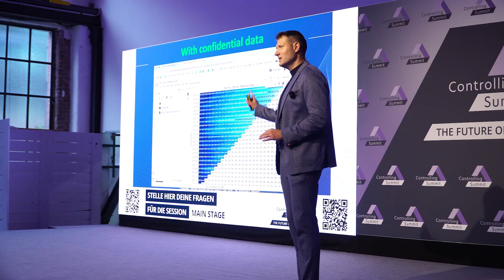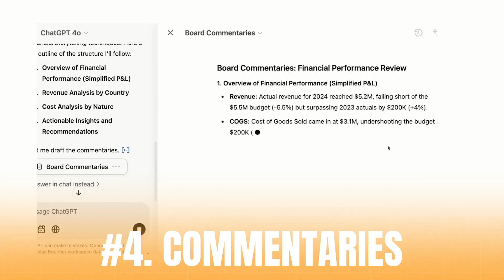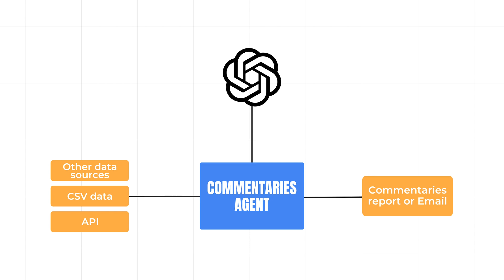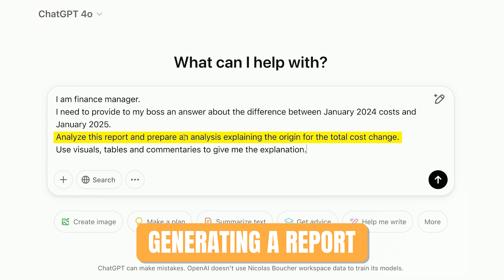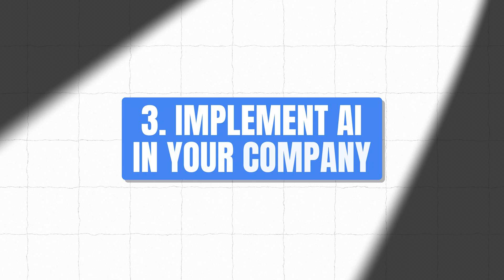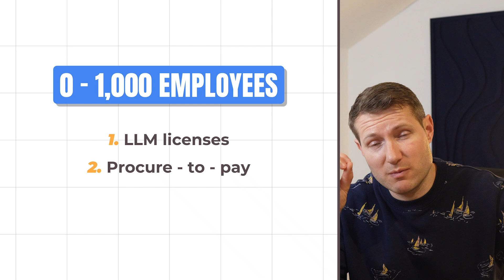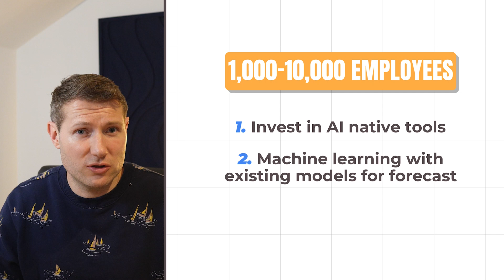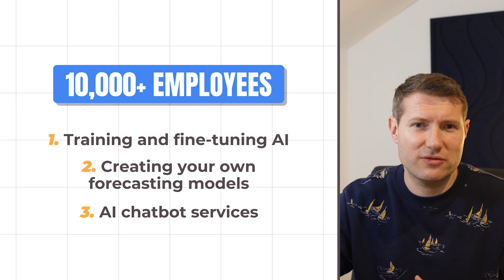The NEW Way to Use AI in Finance & Become Irreplaceable (2026)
In this video, I show you the new way to use AI as a corporate finance professional to become irreplaceable.

Become an AI CFO through live masterclasses, hands-on video courses and the best network of AI finance experts.

00:00 Intro
00:43 Why use AI?
00:55 Benefits of using AI
02:43 Implement AI into your workflow
05:22 Implement AI in your company
05:40 AI for a smaller company
07:10 AI for a medium sized company
08:36 AI for a big company
09:29 Data confidentiality
09:36 Outro